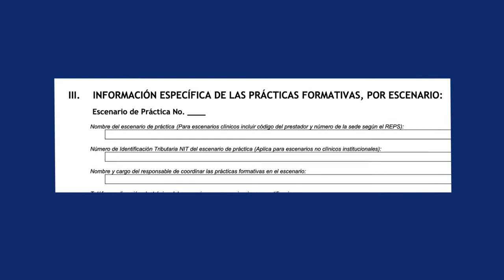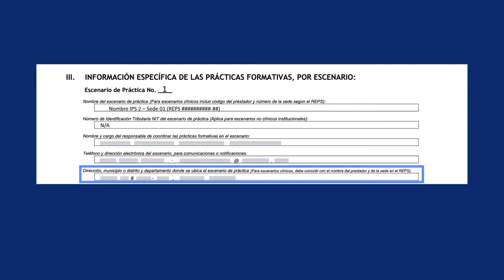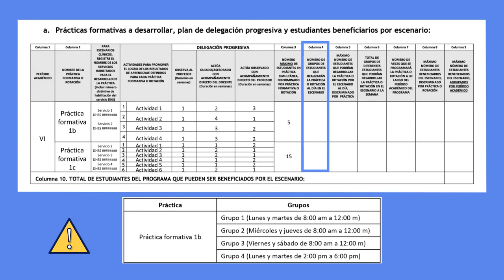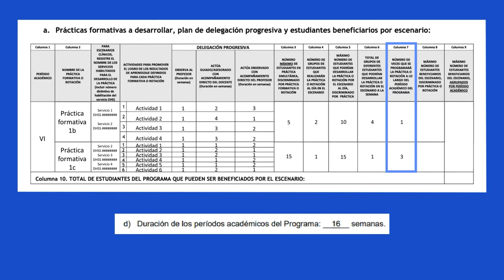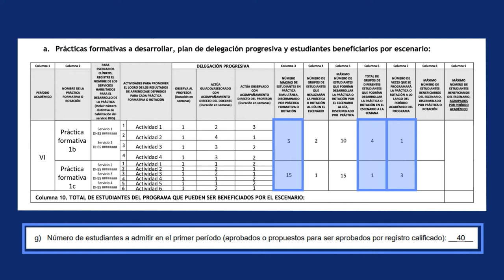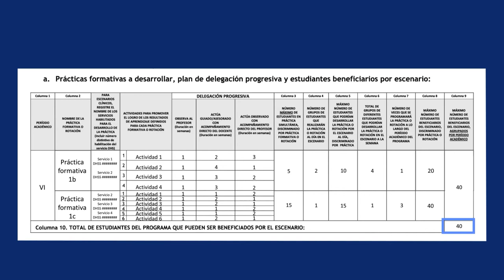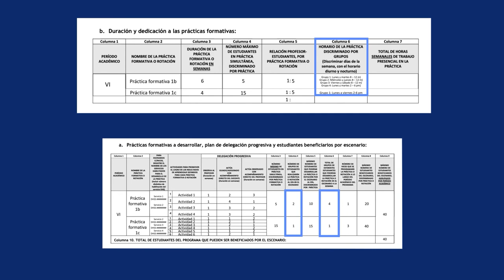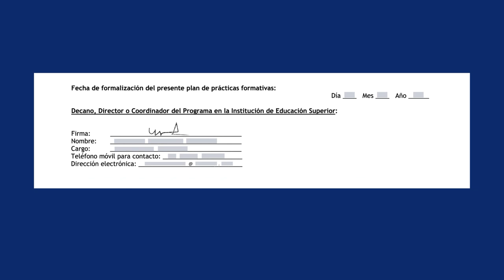Instructivos diligenciamiento plan de prácticas formativas para programas del área de la salud - 3